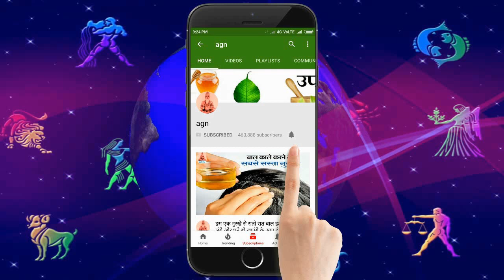रक्षाबंधन के दिन एक पोटली और यहाँ बना दे एक स्वस्तिक फिर देखें चमत्कार, हर इच्छा होगी पूरी